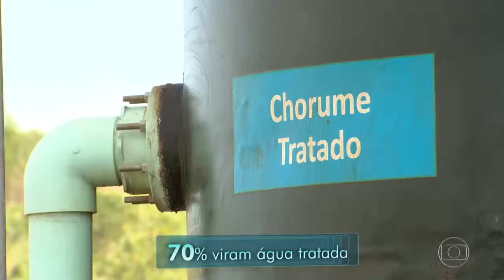Tratamento de chorume em estações de esgoto leva resíduos tóxicos para corpos de água